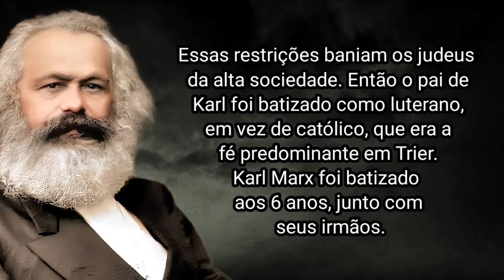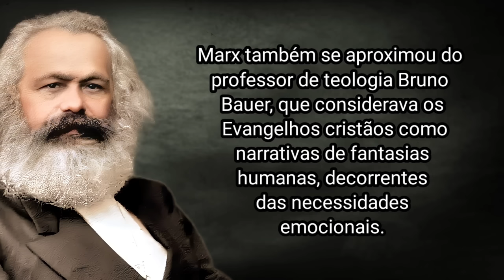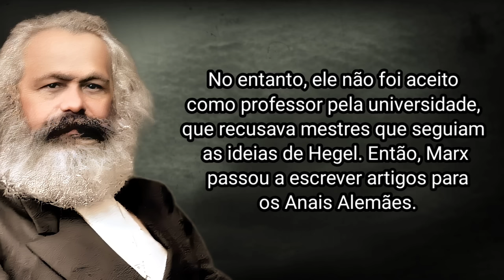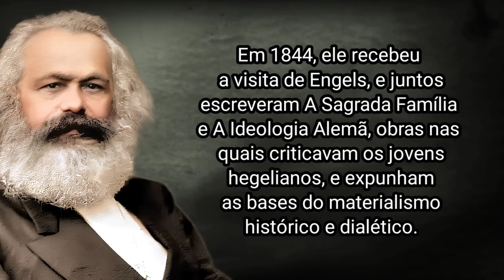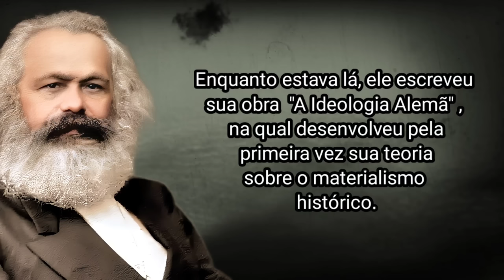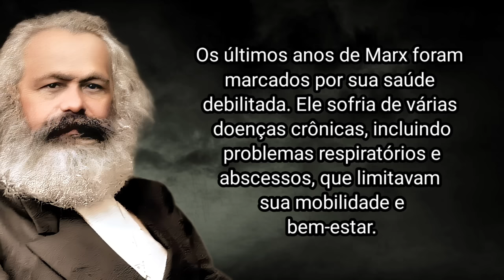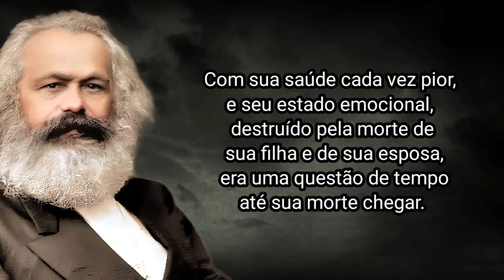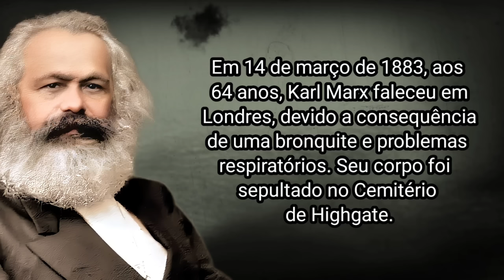COMO KARL MARX MORREU?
Karl Marx foi um filósofo, ativista político e revolucionário socialista alemão, que criou as bases da doutrina comunista na qual criticou o capitalismo. Suas obras filosóficas deram origem a um conjunto de ideias que foram chamadas de marxismo, e se tornaram doutrina oficial dos países de regime comunista.

Karl Heinrich  Marx nasceu em 5 de maio de 1818, na cidade de Trier, que na época fazia parte do Reino da Prússia e hoje está localizada na Alemanha. Ele foi o terceiro filho de Heinrich Marx e Henrietta Pressburg. A família de Marx era de origem judaica, mas seu pai Heinrich se converteu ao protestantismo antes do nascimento de Kal, devido a restrições impostas aos judeus na sociedade prussiana.

Essas restrições baniam os judeus da alta sociedade. Então o pai de Kal foi batizado como luterano, em vez de católico, que era a fé predominante em Trier. Karl Marx foi batizado aos 6 anos, junto com seus irmãos.

A infância de Marx foi passada em um ambiente de classe média. Seu pai era um advogado e funcionário público de sucesso, o que permitia à família uma vida confortável. No entanto, apesar das condições materiais relativamente boas, a família Marx enfrentou desafios devido à repressão política e à instabilidade social na Prússia durante essa época.

 Em 1835, aos 17 anos, Marx ingressou na Universidade de Bonn, para estudar direito. No entanto, sua natureza rebelde e aversão às tradições acadêmicas,  fizeram ele se envolver em atividades estudantis turbulentas. Após um ano em Bonn, seu pai transferiu-o para a Universidade de Berlim, onde ele continuou seus estudos de direito e também se envolveu com grupos de discussão filosófica e literária.

Em 1836, Marx ficou secretamente noivo de Jenny von Westphalen, uma mulher oriunda de uma família aristocrática, que compartilhava as mesmas  convicções políticas e intelectuais que ele. Ela era quatro anos mais velha que Marx, o que gerou preocupação no pai do filósofo, que o advertiu em não levar as responsabilidades do casamento a sério, principalmente quando sua futura esposa vinha de uma classe mais alta.

No início de 1846, Marx fundou um Comitê de Correspondência Comunista, na tentativa de conectar os socialistas de toda a Europa. Inspirados por suas ideias, os socialistas na Inglaterra realizaram uma conferência, e formaram a Liga Comunista, e em 1847, em uma reunião do Comitê Central em Londres, a organização pediu a Marx e Engels que escrevessem o famoso Manifesto do Partido Comunista.

O Manifesto Comunista, como é conhecida esta obra, foi publicado em 1848, e logo depois, em 1849, Marx foi expulso da Bélgica.

Ele foi para a França, antecipando uma revolução socialista, mas também foi deportado de lá. A Prússia recusou a volta de Marx, então ele mudou-se para Londres, onde permaneceu até sua morte.

Em Londres, Marx tornou-se cada vez mais focado no capitalismo e na teoria econômica, em 1867, ele publicou o primeiro volume de sua obra mais importante, O Capital, onde sintetiza suas críticas ao capitalismo.

Os últimos anos de Marx foram marcados por sua saúde debilitada. Ele sofria de várias doenças crônicas, incluindo problemas respiratórios e abscessos, que limitavam sua mobilidade e bem-estar. Sua saúde frágil muitas vezes o confinava a um estado de reclusão, impedindo-o de se envolver ativamente em atividades externas.

O fim da vida de Marx, também foi marcado por preocupações financeiras persistentes. Ele lutava com dívidas e dificuldades econômicas, uma situação que muitas vezes o pressionava emocionalmente e afetava sua qualidade de vida.

Após a morte de sua esposa Jenny Marx, que morreu de câncer no fígado, em 1º de dezembro de 1881, a saúde do filósofo piorou ainda mais. Para os amigos mais próximos, era como se Marx também tivesse morrido com ela. Ele sofreu seu último golpe com a morte de Jenny, sua filha favorita, em 11 de janeiro de 1883, que estava com  trinta e sete anos, provavelmente de câncer na bexiga. Pouco mais de dois meses depois Marx viria a morrer.

Com sua saúde cada vez pior, e seu estado emocional, destruído pela morte de sua filha e de sua esposa, era uma questão de tempo até sua morte chegar. Para piorar a saúde do filósofo, em seus dias finais ele adoeceu de uma inflamação na garganta, que o impedia de falar e se alimentar normalmente.

Em 14 de março de 1883, aos 64 anos, Karl Marx faleceu em Londres, devido a consequência de uma bronquite e problemas respiratórios. Seu corpo foi sepultado no Cemitério de Highgate.

Karl Marx deixou um legado intelectual que teve e continua a ter um impacto duradouro nas áreas da filosofia, economia, política e teoria social. Suas ideias continuam a ser estudadas, debatidas e influenciam movimentos políticos e sociais em todo o mundo.

 E foi assim que Karl Marx morreu.